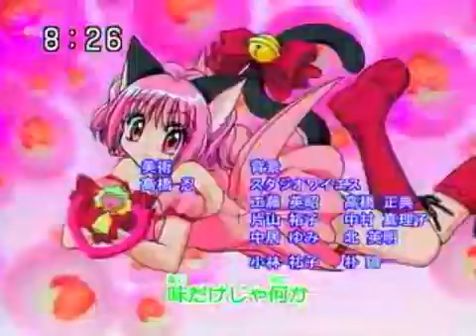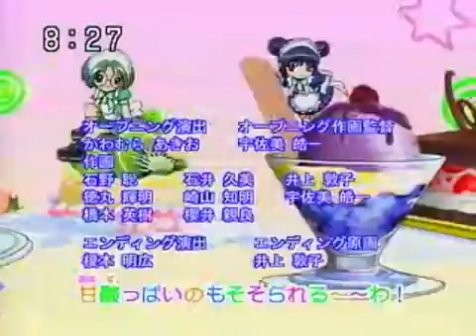Tokyo Mew Mew ending credits v2.0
tokyo mew mew ending; end credits
東京ミュウミュウ ED V2